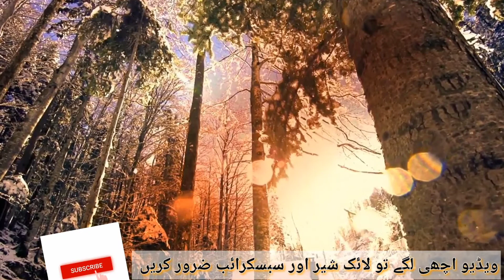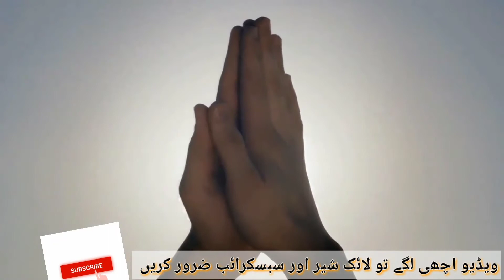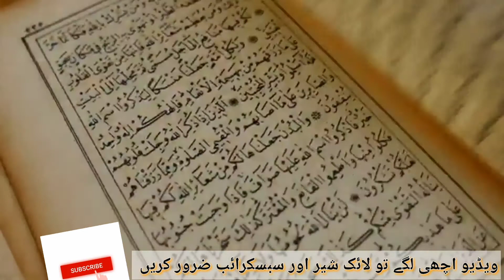Surah Al-Araf Ki Fazilat or Ahmiyat Fawaid in Urdu Hindi